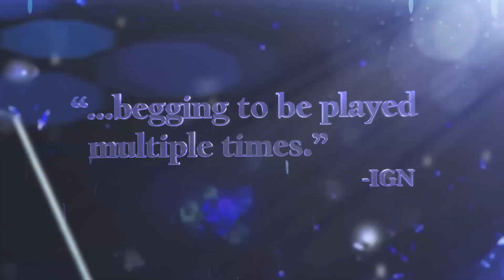Is Fire Emblem Three Houses Worth Your Time? (Review)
Fire Emblem: Three Houses is a tactical role-playing game, developed by Intelligent Systems and Koei Tecmo Games for the Nintendo Switch, and published worldwide by Nintendo on July 26, 2019. The game is the 13th entry in the Fire Emblem series, and the first for home consoles since Fire Emblem: Radiant Dawn in 2007.

Three Houses is set on the continent of Fódlan, divided between three rival nations now at peace, connected through the Garreg Mach Monastery. Taking the role of a former mercenary and new tutor at Garreg Mach, the player must choose a nation to support and guide them through a series of battles. The game carries over the turn-based tactical gameplay of earlier Fire Emblem titles, while incorporating social simulation and time management elements.